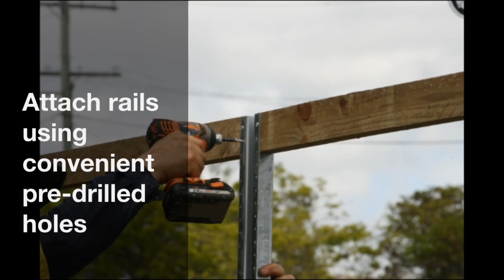Steel fence post installation | The timber fence post alternative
Anchor your timber fence with strong steel fence posts

Design flexibility and ease of installation that works with almost every timber fence style, be it paling or picket. Perfect for privacy screens and even bamboo panel fences.

Reduced installation time hence cost saving. Not only with the initial upfront cost. Taking into account the long term maintenance and reduced risk of failure with Rico Steel Fence posts and you will see just how costs effective they are.